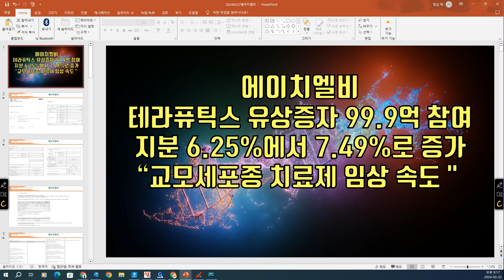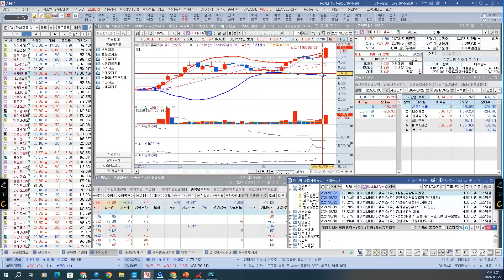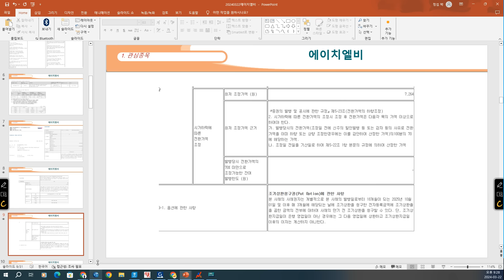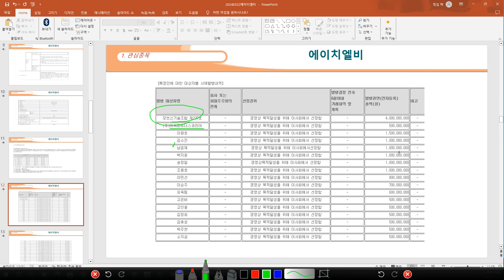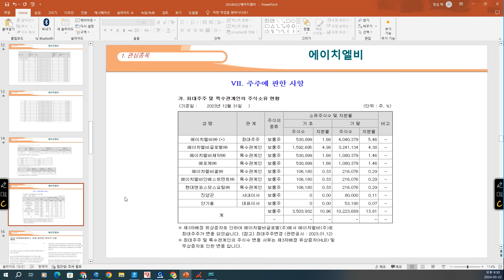[ 주식 ] 에이치엘비, 테라퓨틱스 유상증자 99.9억 참여, 지분 6.25%에서 7.49%로 증가, “교모세포종 치료제 임상 속도＂